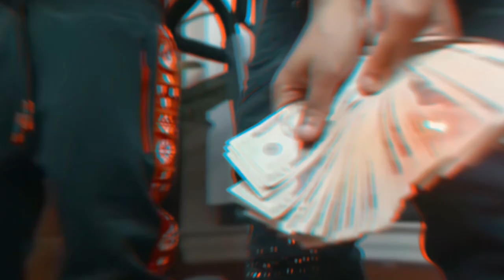Selling Beats to Record Labels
Platinum BeatStars Producer, RicoRunDat discusses selling beats to record labels like Interscope via BeatStars, placements with major artists like Fivio Foreign, Vory & Rondo, becoming a full-time music producer and more...

00:00 Introduction & How I Started Producing
00:30 Becoming A Full-Time Music Producer
01:19 Daily Routine & Habits
02:02 Interscope Records Buys My Beat
02:36 Advice & Working with Fivio Foreign
03:25 Investing in Trips & Meeting Trippie Redd
03:58 1 Million Streams